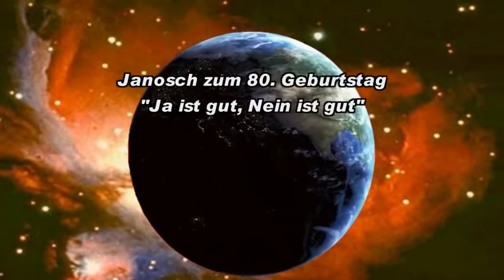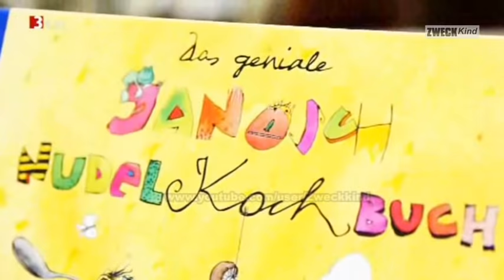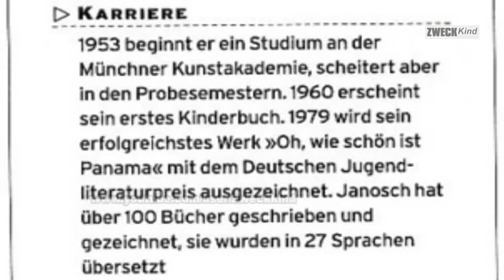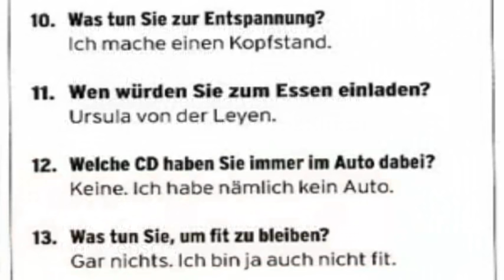Janosch: Ich mag Kinder, aber nicht deren Eltern ...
Janosch zum 80. Geburtstag - "Ja ist gut, Nein ist gut"

Janosch heisst eigentlich Horst Eckert. Geboren ist er 1931 in Pommern.
Janosch behauptet, dass Papst Franziskus nicht an Gott glaubt:
Janosch: „Das Beste wäre, es gäbe Gott nicht"
Bücher von Janosch für Kinder